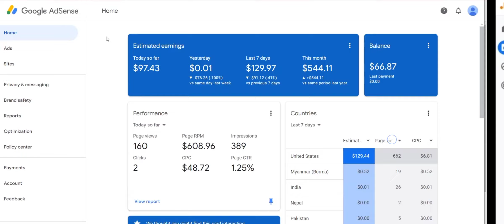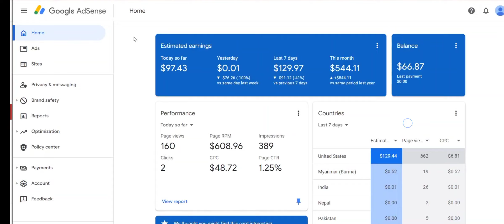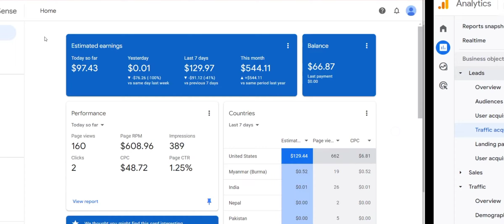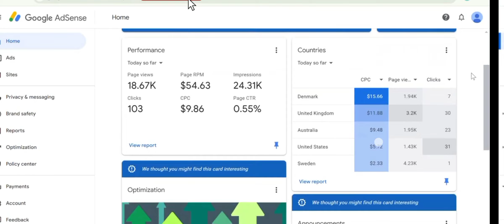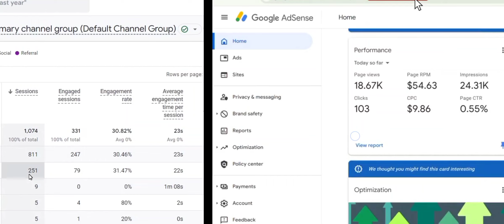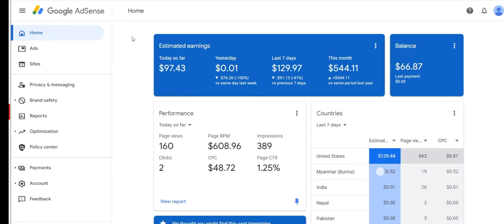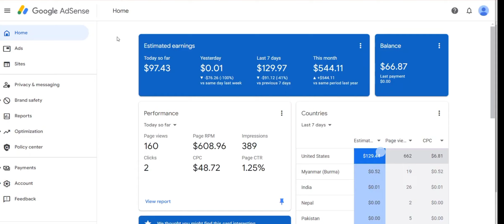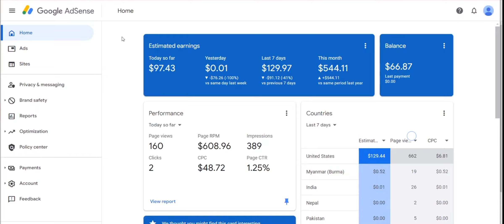How to Make Money online $500 Daily with Google Adsense || Adsense loading method Tamil 2025